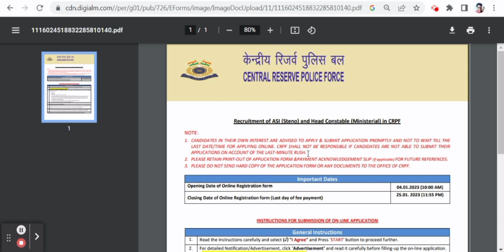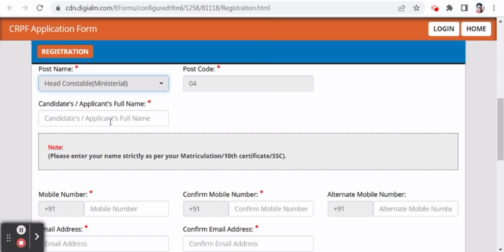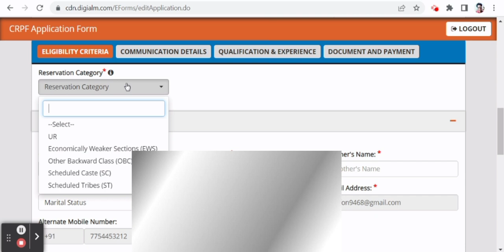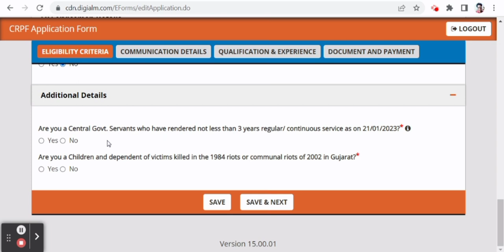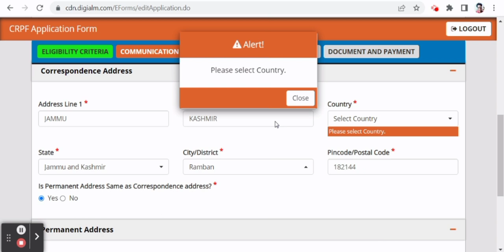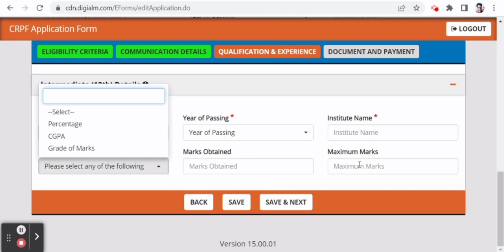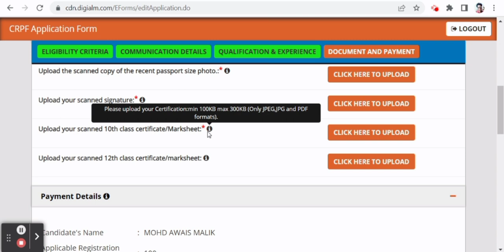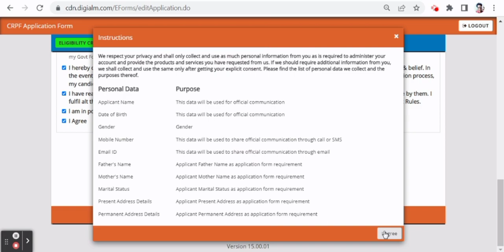CRPF HC Ministerial Online Form 2023 Kaise Bhare ¦ How to Fill CRPF HCM Online Form 2023 ¦ CRPF Form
CRPF HCM Online Form 2023 Kaise Bhare ¦ How to Fill CRPF HC Ministerial Online Form 2023 Mobile से
CRPF Steno Ministerial Online Form 2023 Kaise Bhare || How to Fillup CRPF HCM Online Form 2023
CRPF HCM Online Form 2023 Kaise Bhare | How to fill CRPF HCM and ASI Online Form 2023

CRPF HC Ministerial Online Form 2023 Kaise Bhare | CRPF ASI & HCM 2023 New Vacancy | CRPF Vacancy |
CRPF HCM Form Fill Up 2023 | CRPF Online Form Apply 2023 Kaise Kare | CRPF HCM Online Apply 2023
CRPF HCM ASI Online Form Kaise Bhare 2023 | CRPF Head Constable Online Apply | How To Fill Form